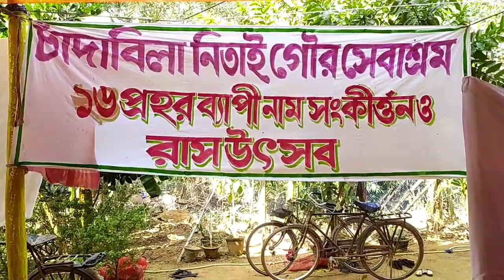আজ হাঁড়ি বন্ধ করে বাড়ির সবাই মিলে গেলাম ঠাকুরের প্রসাদ খেতে।।